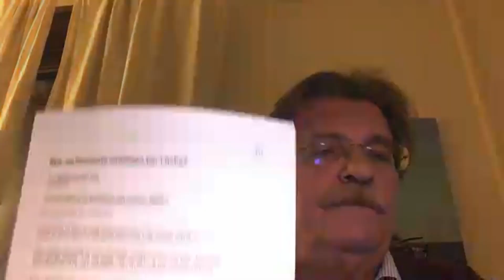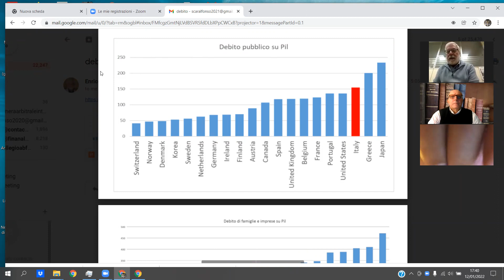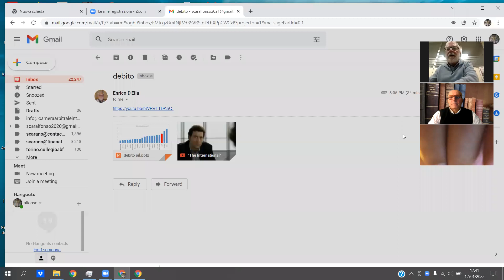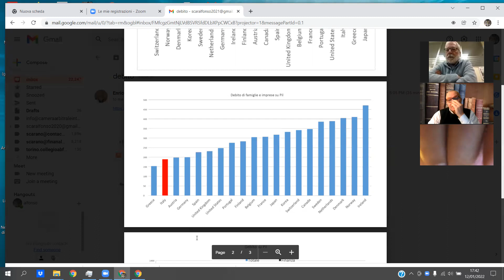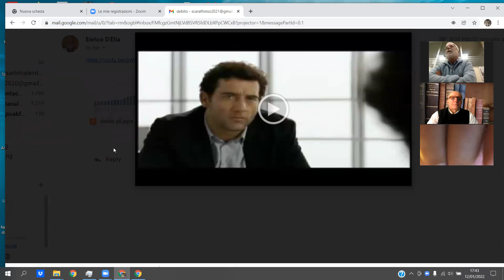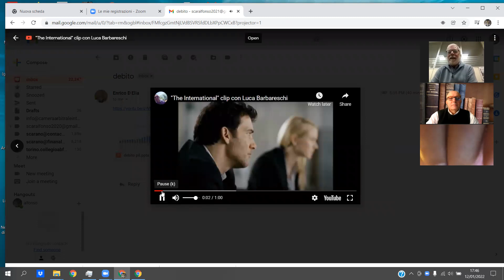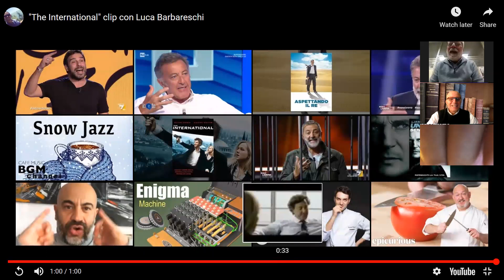Gruppo Amici Caffè: "Dialoghi sul rapporto tra debiti e crescita"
Gruppo amici Caffè:  "Dialoghi sul rapporto tra debiti e crescita" con Roberto Schiattarella, Enrico D'Elia, Mario Tiberi... dialogando con i partecipanti al gruppo caffè
Ora: 12 gen 2022 05:00 PM Roma